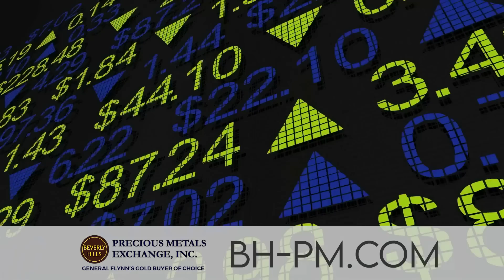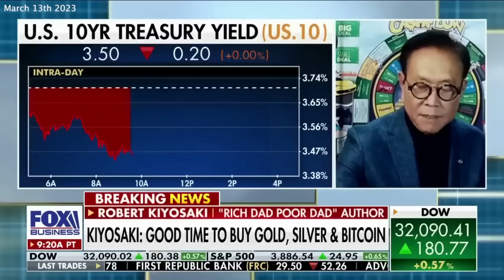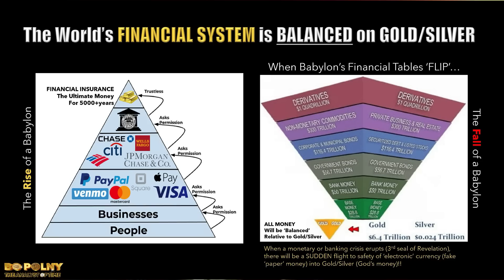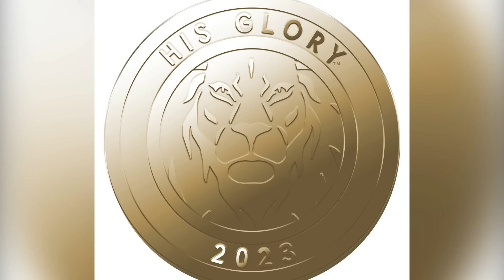COUNTDOWN to Passover, GOD's 1st Strike at Evil! Bo Polny, Andrew Sorchini, Dave Scarlett